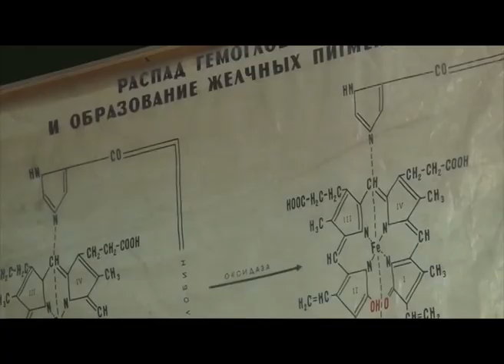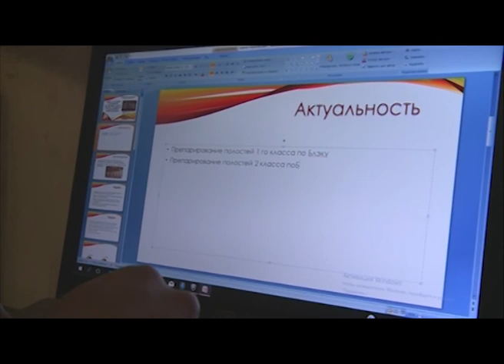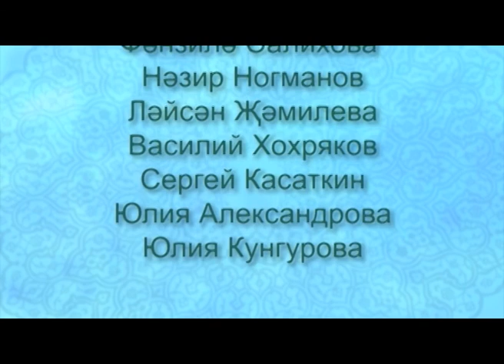28 10 2017 Безнен вакыт